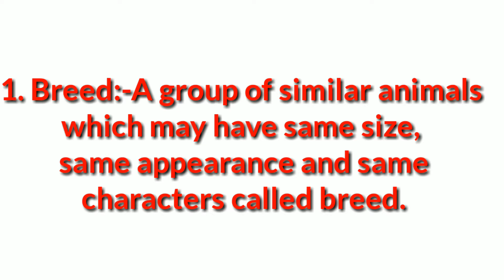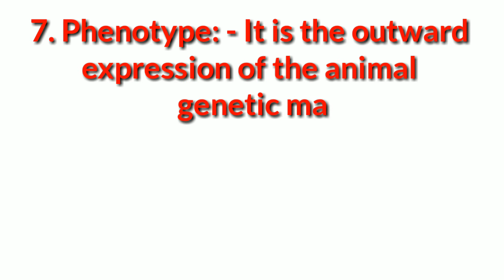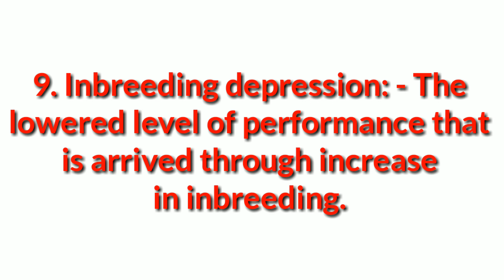SOME IMPORTANT TERMS OF AGB. VLDA AGB CLASSES.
अगर आपको ये वीडियो पसन्द आयी हो तो वीडियो को

 चाहिए तो चैनल को सुब्सक्रिब करे, इस चैनल पर vlda

 सम्भनदि ही वीडियो डाली जाती है, अगर आप vldd के

 स्टूडेंट्स है तो इस चैनल को सुब्स्क्रेइब करे।